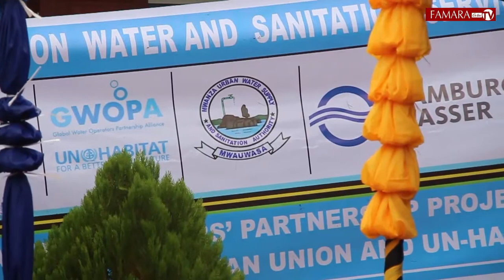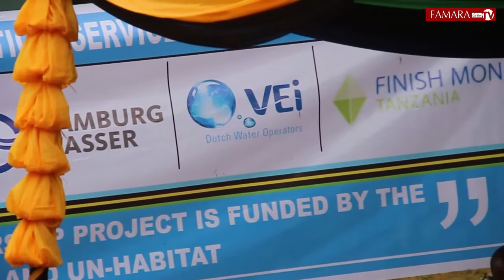MWAUWASA WAMALIZA TATIZO LA MAJI KATIKA WILAYA YA MAGU & MISUNGWI MKOANI MWANZA.